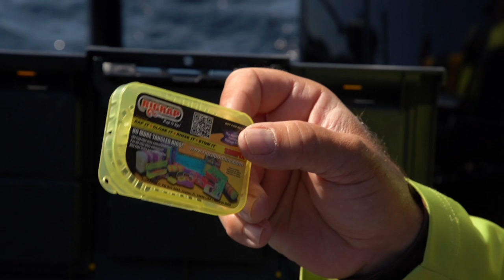Leurre Juste | Capsule Aventure Chasse et Pêche | ABC de la pêche au Downrigger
Daniel vous explique tout les aspects de sa technique personnelle de pêche au "downrigger".